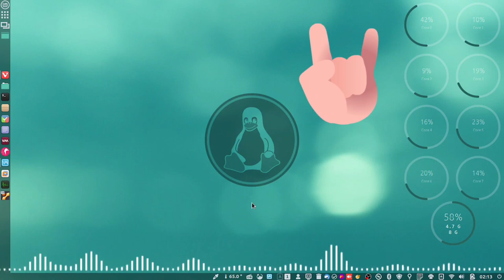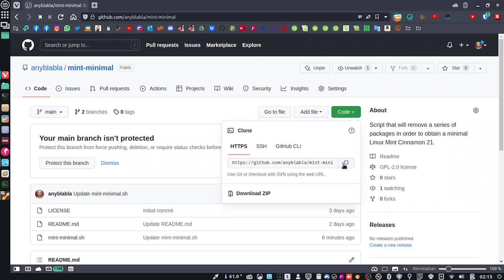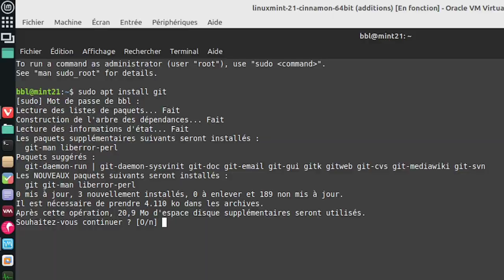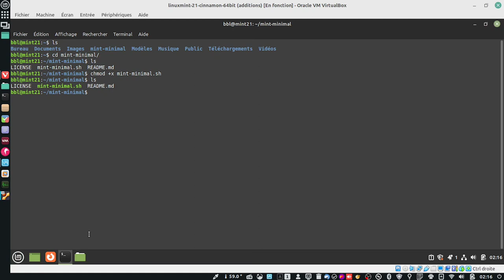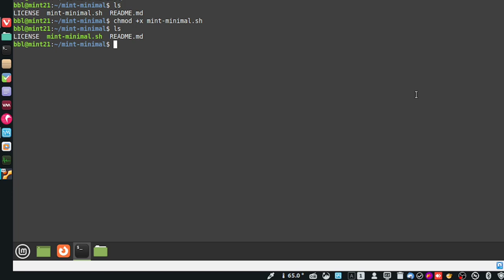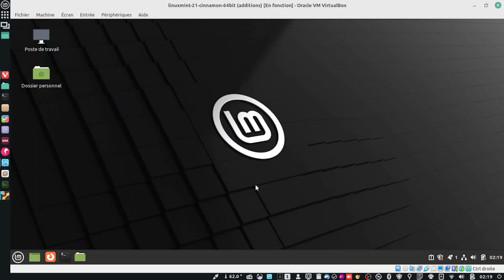Linux Mint Cinnamon 21 MINIMAL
Merci, et à bientôt ailleurs 🤙